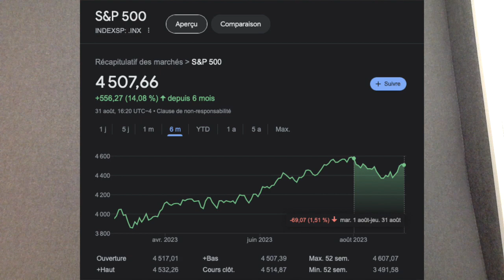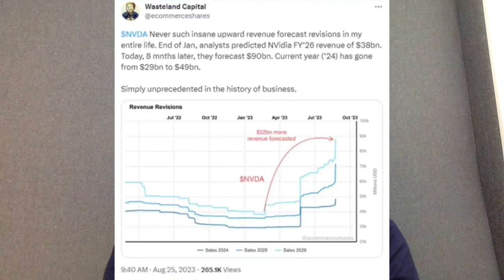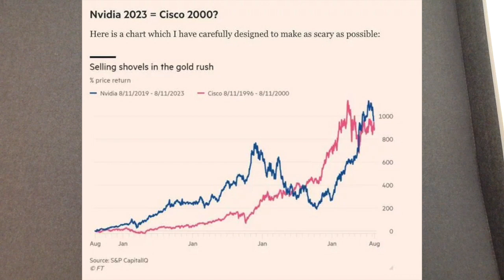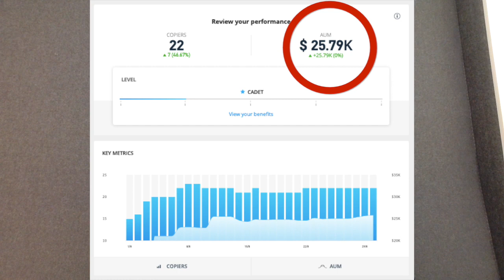NVIDIA Cancelled the Stock Market Correction - eToro August Update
Hi, I hope you are doing well. In August, the markets were stable and Nvidia released beast earnings. We had a loss of 0.5% in our portfolio (vs. 1.77% loss for the S&P 500). We'll continue to be be cautious.

eToro is a multi-asset investment platform. The value of your investments may go up or down. Your capital is at risk.

00:00 Introduction
00:18 Performance
00:59 Our companies
02:07 NVIDIA's beast earnings
03:35 Number of Followers
04:26 Conclusion